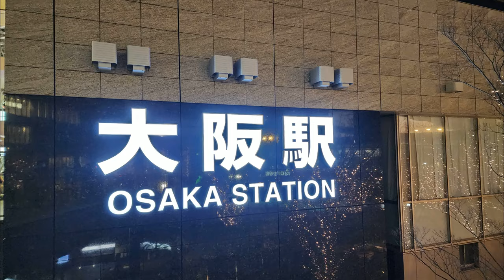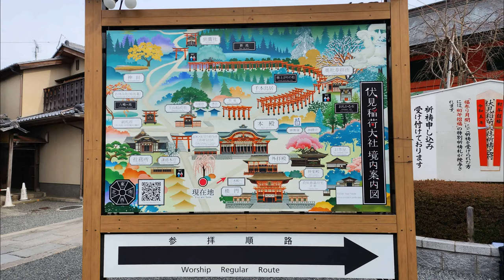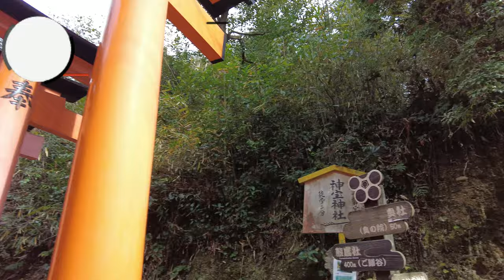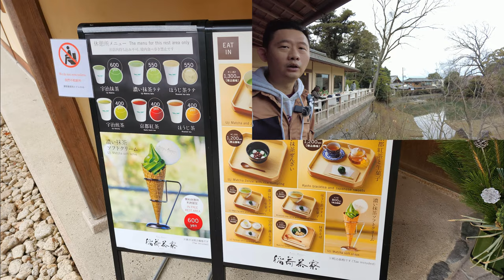AAL安迪遊蹤 - 安迪快閃日本京都(景點篇) 伏見稲荷大社 ふしみいなりたいしゃ Fushimi-Inari Taisha Kyoto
伏見稻荷大社位於稻荷山的山麓，在傳統上整個稻荷山的範圍都被視為是神域（聖地）的範圍。伏見稻荷大社主要是祀奉以宇迦之御魂大神為首的諸位稻荷神，自古以來就是農業與商業的神明，除此之外也配祀包括佐田彥大神、大宮能賣大神、田中大神與四大神等其他的神明。由於每年都有大量的香客前來神社祭拜求取農作豐收、生意興隆、交通安全，使得該神社成為京都地區香火最盛的神社之一。另外，起源於江戶時代的習俗，前來此地許願的人們往往會捐款在神社境內豎立一座鳥居來表達對神明的敬意，使得伏見稻荷大社的範圍內豎有數量驚人的大小鳥居，而以「千本鳥居」之名聞名日本全國乃至於海外。捐款豎立鳥居的單位包含個人、公司行號乃至於各地的商會組織，目前現存的鳥居，最早可以追溯到明治年間。